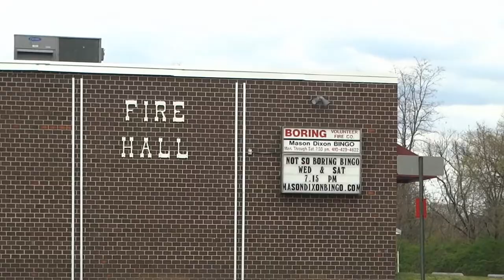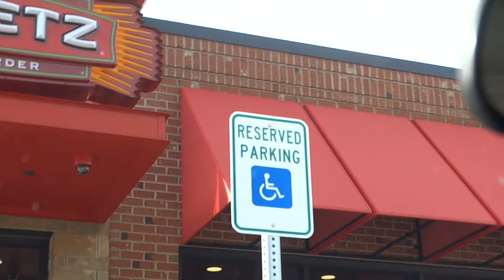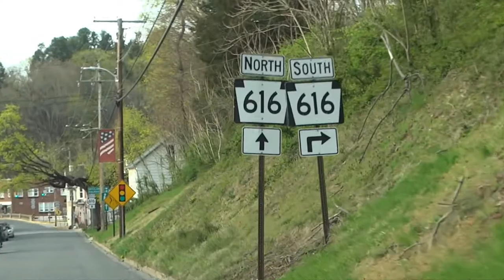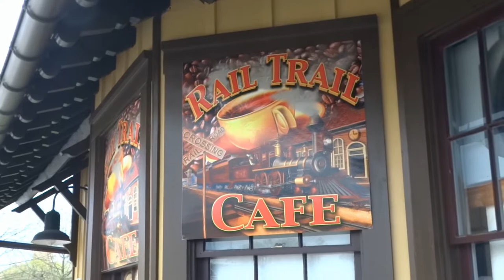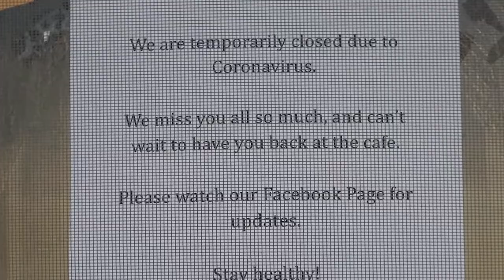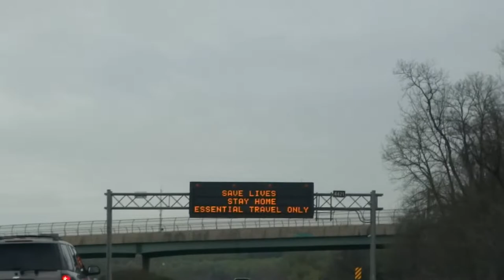Easter Sunday (Corona Virus Drive #3) (April 12 2020) (with bonus Dolly slideshow)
Technically, if I were practicing-my Easter wouldn't be till the following Sunday, but anyway...

The next in our series of drives taken during the peak of the covid-19 situation takes us through Ellicott City and other locations...as well as to the grave of a 1960s TV "personality!" Also-as a bonus for all those who requested-a mini slide show of classic Dolly photos! Well...you asked for it...

P.S. Odyssies returning soon! After a couple more of these I have...

Again, sorry about the ads! They help in defraying the price of gas...

Also-sorry to keep some of you waiting! Just making sure everything's as right as possible before puttin' 'er up! As a 60s TV commercial once said "...the quality goes in before the video goes on..." Who can name the product-and the original wording?